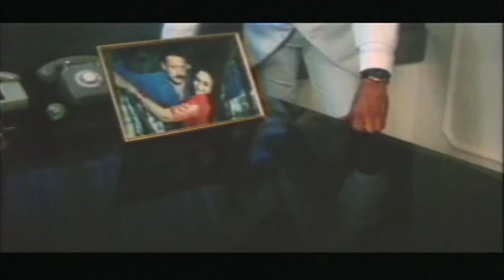O Sathi Aaja- Jaicki Shroff | Jaya Prada | Lata Mangeshkar | Mohd Aziz | Hum Bhi Insan Hai